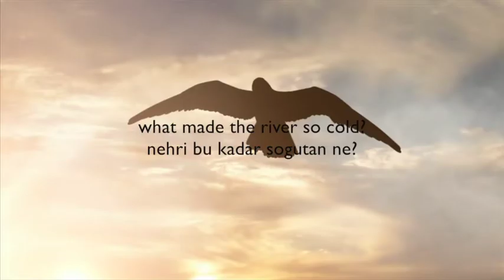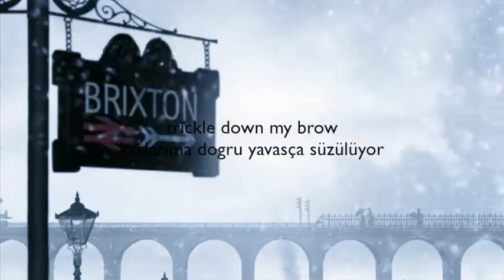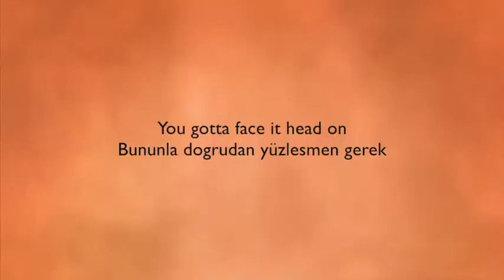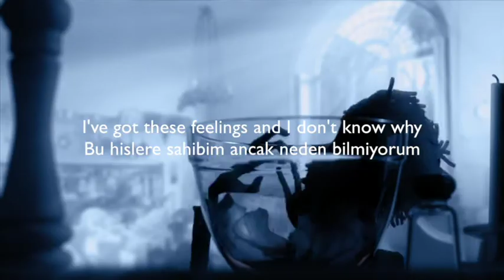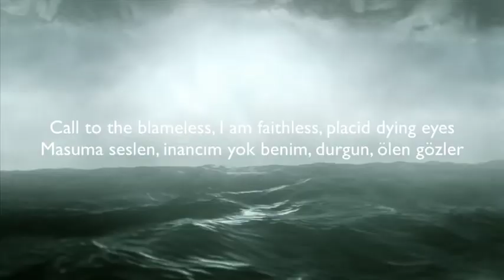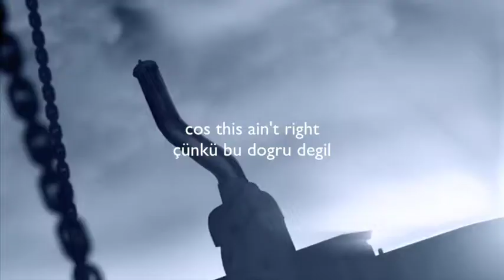Anathema - A Fine Day To Exit - Şarkı Çeviri by Hollowheart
Yeniden merhabalar :)

Telif hakları sebebiyle önceki kanalım kapatıldı. Her ne kadar açtırmak için uğraşmış olsam da, sonuç alamadım. Yola bu kanaldan devam edeceğim, beklerim:)

Ayrıca, seyahat anılarımı topladığım diğer bir kanalım daha mevcut. İlgilenenler için link bırakıyorum. Görüşmek üzere!